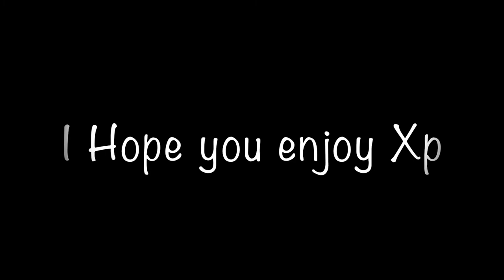Tribute To Lumpfish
Buttressing wall
A wall designed and constructed to afford lateral support to another wall perpendicular to it, support being provided from the base to the top of the wall.

Cavity wall
A wall constructed from two skins of masonry, the outer skin of which can be brickwork or blockwork and the inner skin of which is generally of blockwork, separated by a cavity to prevent the penetration of moisture and to allow for the installation of thermal insulation.

Compartment wall
A wall constructed to create a compartment, forming a barrier to the spread of smoke, heat and toxic gases.

Curtain wall
A non-structural cladding system for the external walls of buildings.

Dwarf wall
A dwarf wall is the term used to refer to a low wall that is often used as a garden wall, fence or as the base of a conservatory or porch structure. Generally, it can be applied to any wall that is less than one-storey in height, but typically they are less than a metre tall.

External wall
A wall forming the external enclosure of a building, including part of a roof pitched at an angle of more than 70° to the horizontal, if that part of the roof adjoins a space within the building to which persons have access (but not access only for repair or maintenance).

Green wall
A wall that is planted to help create new habitats and improve air quality and wellbeing.

Internal load-bearing wall
A wall providing separation between the internal spaces of a building where the wall is also required to transfer loads from other parts of the structure to the foundations.

Parapet wall
The uppermost reaches of a wall that extends above the roof level and provides a degree of protection to roof, gutters, balconies and walkways.

Partition wall
A non-load bearing wall that separates the internal spaces of a building.

Party wall
A wall that stands on the lands of 2 or more owners or a wall that is on one owner's land but is used by 2 or more owners to separate their buildings.

Pile wall
A wall formed by adjacent or interlocking piles, typically found below ground where it is necessary to withhold water or soil.

Rainscreen
A wall comprising an outer skin of panels and an airtight insulated backing wall separated by a ventilated cavity. Some water may penetrate into the cavity but the rainscreen is intended to provide protection from direct rain.

Separating wall
A wall or part of a wall which is common to adjoining buildings.

Solid wall
A wall constructed of one skin of masonry which can consist of brick or blockwork and does not include a cavity between the interior and exterior.

Supported wall
A wall to which lateral support is afforded by a combination of buttressing walls, piers or chimneys acting in conjunction with floor(s) or roof.

Trombe wall
A construction that uses a combination of thermal mass and glazing to collect and store solar radiation so that it can be used to heat buildings.